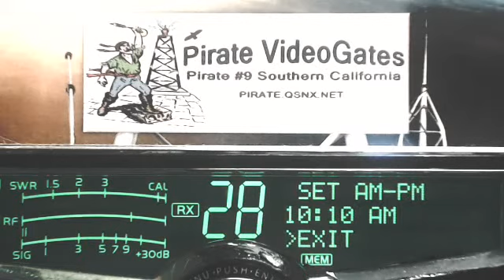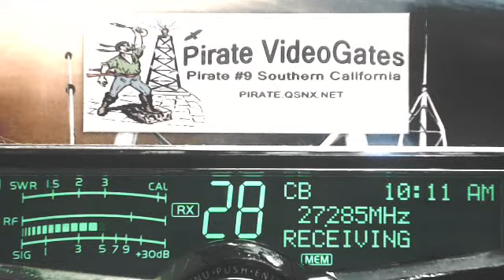Superman 9 SC, 561 CA, 121 GA, GMoney GA, 3LegDog AL